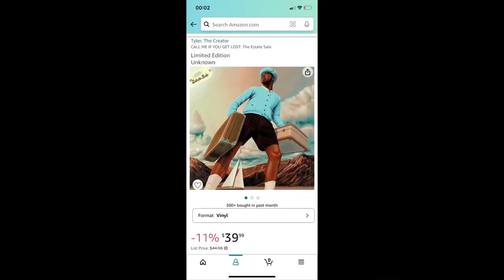Call Me If You Get Lost : The Estate Sale - Teaser Unbox (** Actual video 10th Sep **)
This video was just funny I was bored and didnt have anything to do.. BUT I will be reviewing callmeifyougetlost : the estate sale next month so turn on that notification bell for that day and KIDS SEE GHOSTS / UTOPIA vinyl unbox. Good day and as always this is BEAT STREET RECORDS!